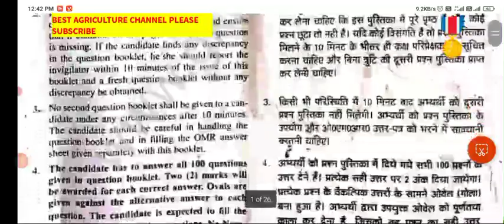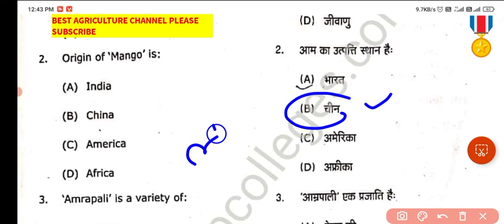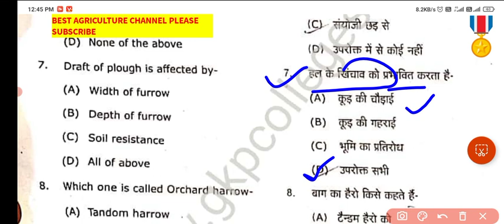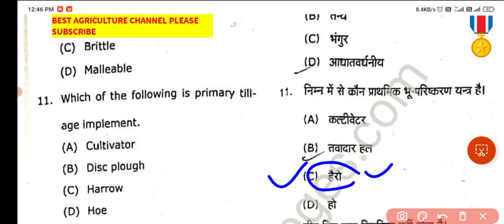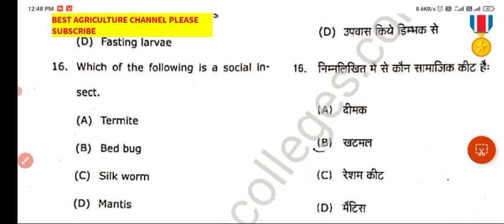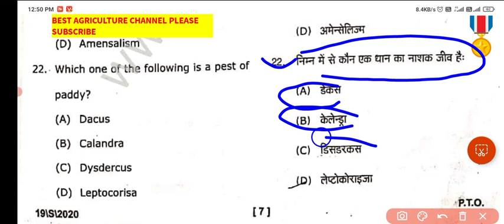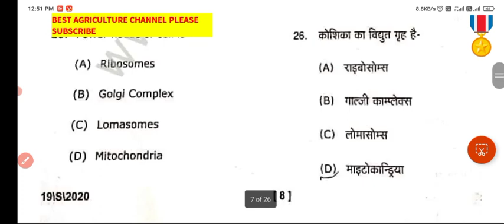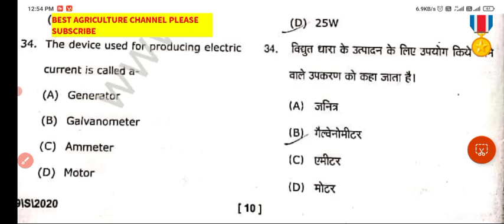bsc Agriculture Entrance exam most important questions/ ddu bsc ag entrance questions paper 2023